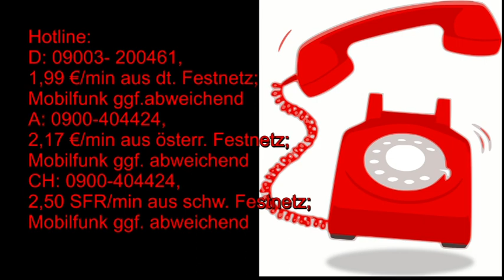Die Welle der Heilung: 10.09. - 22.09.2019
Hotline:
Bild: Shutterstock/Amanda Garden/alexandralarina/Anna Ismagilova/Art Amori/Bartosz  Nitkliewitcz/Boyan Dimitrov/bruniewska/chairoij/dadyda/Deb Clark/Elisabeth Foster/filkusto/freestyle images/Josef Klopacka/Lorelyn Medina/Nicholas Lamontanaro/Simon Bratt/